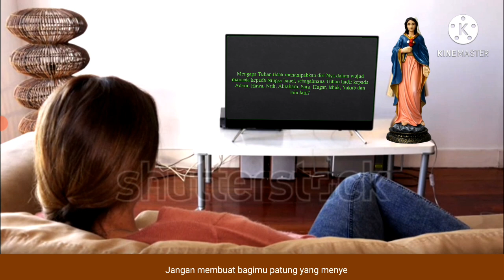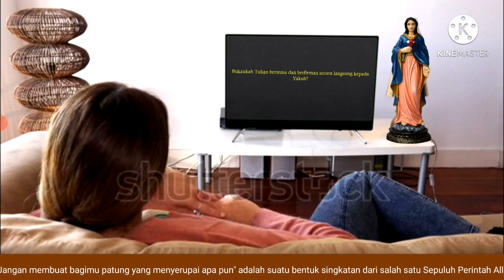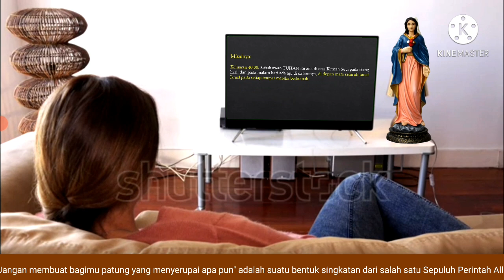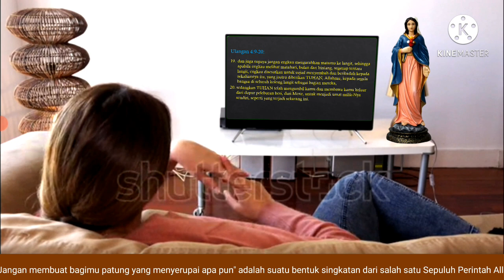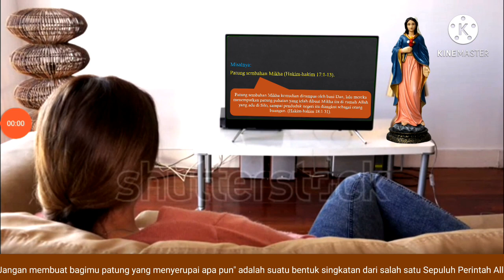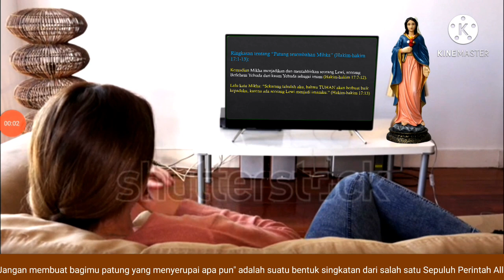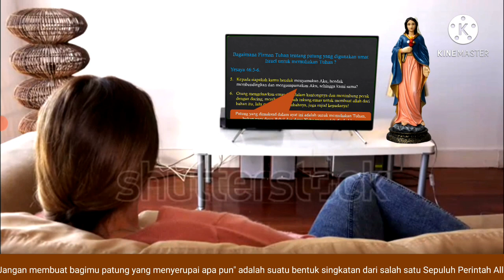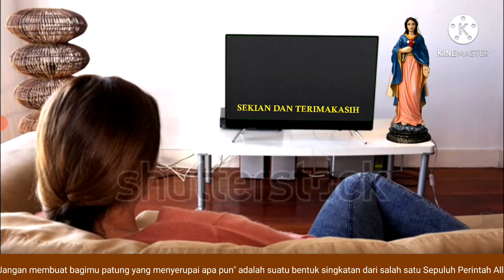Mengapa banyak patung patung di dalam Alkitab ?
Alasan pembuatan patung dalam Gereja Katolik adalah sebagai simbol atas sosok yang diistimewakan melalui patung tersebut. Patung itu sendiri tidak diistimewakan, sosok yang diwakilinyalah yang diistimewakan.

Sebagai contoh, Seseroang menyimpan foto orang lain yang dikasihinya. Tentunya yang dikasihi bukanlah foto itu sendiri melainkan pribadi yang diwakili melalui foto tersebut.

sumber.